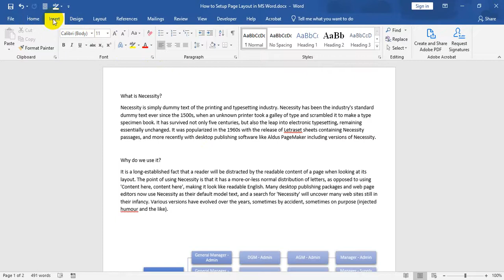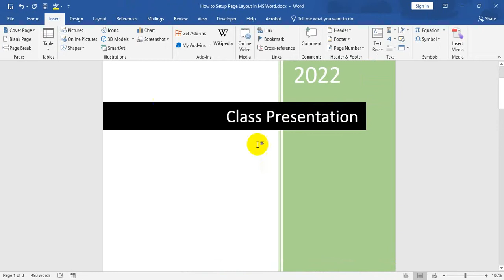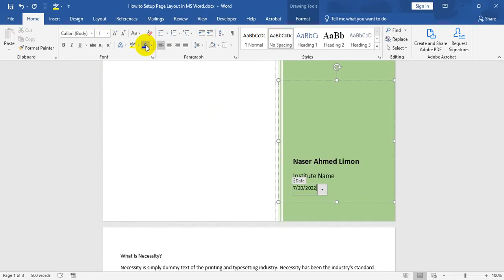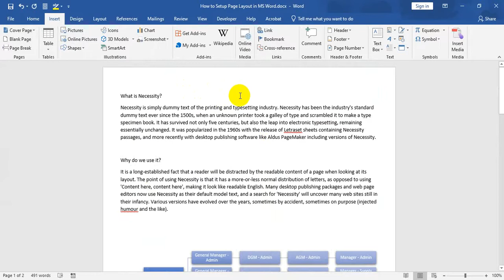How to Insert Cover Page and Design in MS Word | Add Separate Cover Page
To make a smart presentation, we need to Insert Cover Page and Design in MS Word. These are very much needed tools in MS Word to Add a Separate Cover Page. In this video, I have shown how we can insert a cover page and design in MS Word.